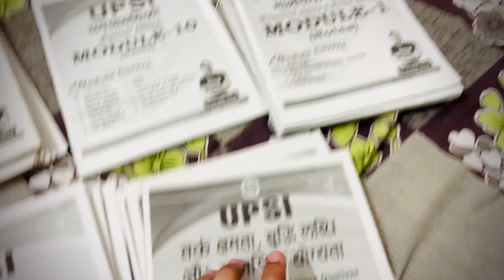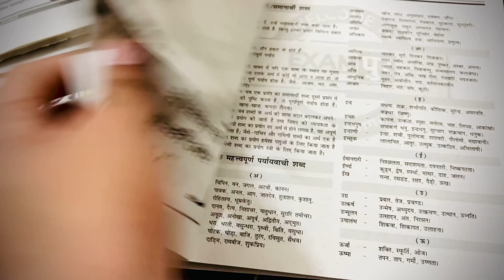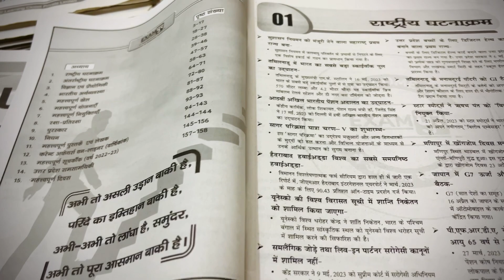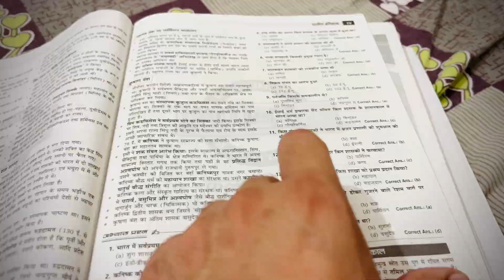Best Class Notes For Up police constable & UPsi || Review & Giveaway || Sandeep chaudhary up police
Best Class Notes 📝 For Up police 👮‍♂️ constable & Upsi || Sandeep chaudhary up police ||